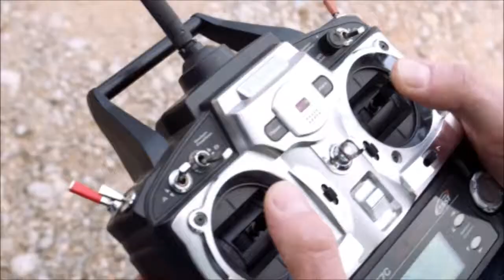The new Mercedes-Benz C-Class Estate - Trailer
Generous in every respect. The new C-Class Estate is distinguished by its extensive range of space, service and safety features.